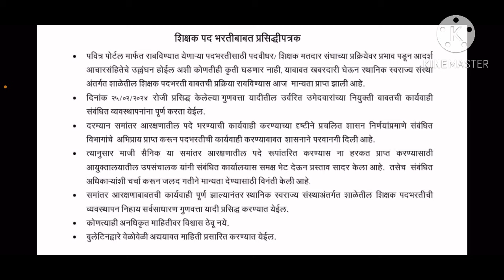Good news | शिक्षक भरतीला मान्यता | अत्यंत महत्वाची अपडेट